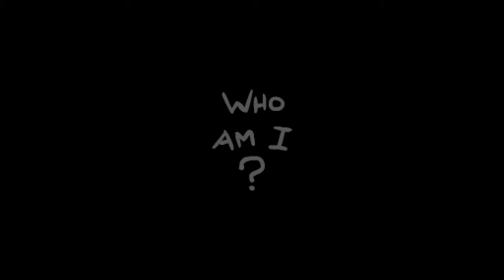Unlocking Bethany With Ease (The Binding of Isaac: Repentance)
The Binding of Isaac is a randomly generated action RPG shooter with heavy Rogue-like elements. Repentance is a combination of the Rebirth re-release, the Afterbirth DLC, the Afterbirth + DLC, and the Repentence DLC, all of which total up to countless challenges, 719 items all with unique synergies for each of them, and so much replay-ability.

You can purchase The Binding of Isaac: Repentance on Steam